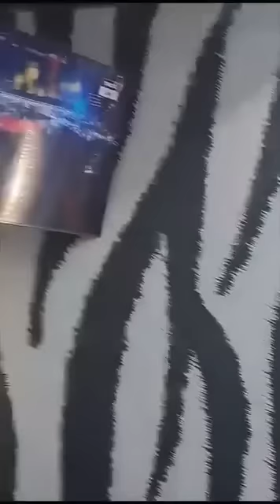Gade Kijan Blondedy Ferdinand kontan pou Rutshelle Guillaume